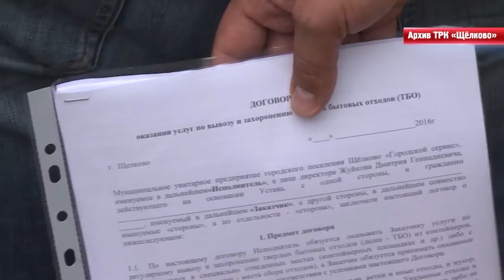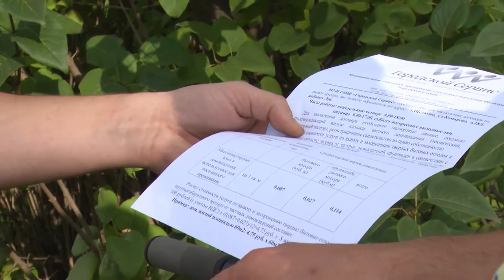О заключении договоров на вывоз мусора побеседовали с жителями улицы Урожайная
Представители отдела по благоустройству районной администрации и муниципального предприятия «Городской сервис» провели беседы с жителями улицы Урожайная в Щелкове о необходимости заключать договоры на вывоз мусора. Об этом  - наш репортаж.